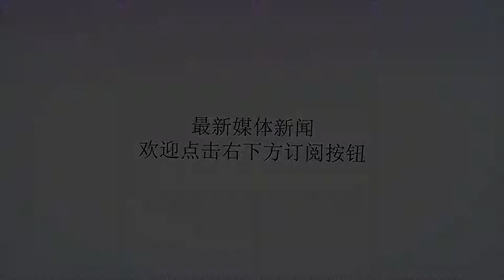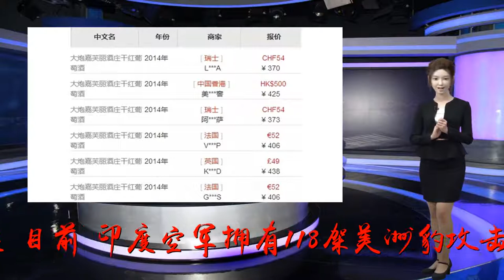法国为何赠印退役攻击机？免了拆除费用还能赚订单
Many thanks.印度空军成全球退役喷气机的“器官收割者”！据印度“经济时报”7月23日报道，面对快速消耗的战斗机中队以及新型作战飞机的长期延误，印度空军正在全球各地争先恐后地购买其他国家退役和封存的老旧喷气机，以加强其现有的作战机队。对于源自英国的美洲豹攻击机而言，寻找机身和备件的行动取得了很大的成功。印度空军美洲豹攻击机印度空军从阿曼、法国和英国获得了“资产”转移，通过拆除零件来确保其现役喷气机队的可操作性。目前，印度空军拥有118架美洲豹攻击机（26架为双座型），不过由于印度斯坦航空公司（HAL）的淘汰、备件短缺和装配线关闭，美洲豹机队的可操作性大幅下降。因此，印度空军不得不寻找来自不同国家的机身和备件。印度空军美洲豹攻击机此外，印度空军也在和印度斯坦航空公司敲定一项价值15亿美元（约合人民币101亿）、拖延已久的“重新配置发动机”及升级5个美洲豹中队（80架战斗机）的项目，这些中队也承担着海上打击和核攻击角色。1979年开始，印度空军从英国引进了40架美洲豹攻击机。随后，印度斯坦航空公司获准生产了约150架战斗机。劳斯莱斯AdourMk811随着航空电子设备和武器系统的不断升级，这款双发轻型攻击机备受劳斯莱斯制造的Adour-811发动机“动力不足”的困扰，发生了多次坠机事故。消息人士称，法国和英国在2005~2007年间退役了他们的美洲豹攻击机。不过，印度空军的美洲豹在获得了新的霍尼韦尔F-125IN发动机和升级后，可以轻松飞到2035年。印度空军美洲豹坠毁，飞行员死亡这意味着，印度空军将操作该机56年的时间！目前，印度空军从法国获得了31架美洲豹机身，从阿曼获得了2架机身、8台发动机和3500份备件，从英国获得了2架双座型飞机和619份旋转部件。消息人士称，法国和阿曼免费提供这些机身和备件，印度只需承担运费，不过英国收取了2.8亿卢比（约合人民币2800万）的资金。如果阵风能拿下印度空军大订单，退役美洲豹免费赠送可就赚大了法国非常乐意“赠送”印度退役的美洲豹攻击机，这批飞机将由印度斯坦航空公司负责拆除于今年12月运抵印度。此前，印度签署了78.7亿欧元（约合人民币624亿）的订单向法国采购36架阵风战斗机，这批战斗机将在2019年11月至2022年4月间提供。同时，达索阵风也是印度200亿美元114架战斗机项目的六大竞争者之一。（作者署名：拦阻着舰）《出鞘》（），